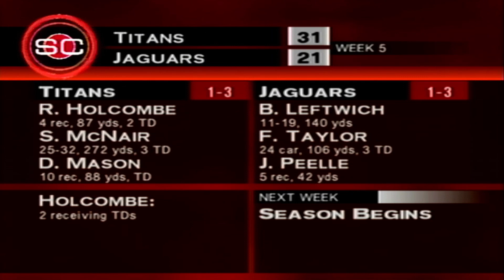28 ESPN NFL 2K5 Sportscenter ps2w5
ESPN NFL 2K5 Sportscenter highlights of Week 5 in Preseason 2 of an ESPN NFL 2K5 49ers Franchise Mode series on RaysGaminguniverse